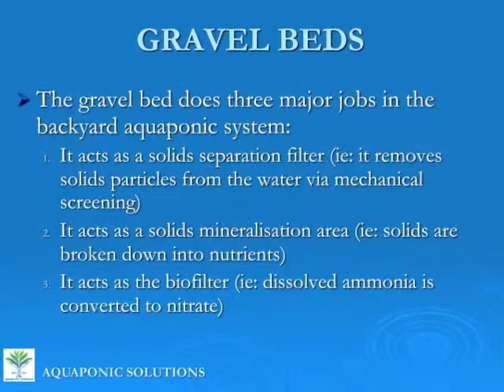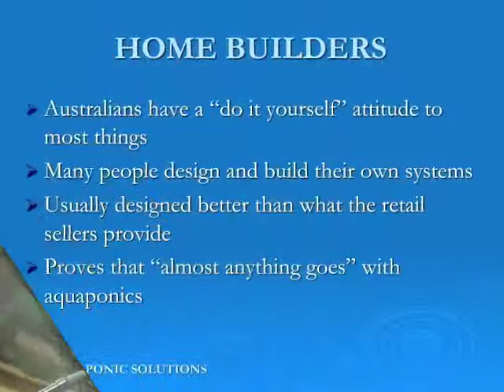Hobby Scale Aquaponics in Australia by Dr. Wilson Lennard